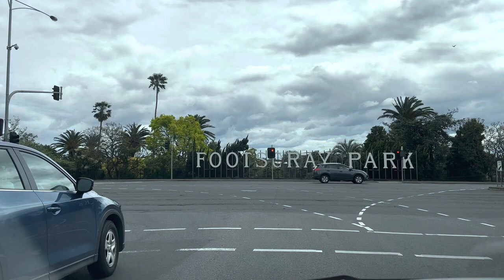Sáng Cuối Tuần Lái Xe Đi Ăn Món Gì Ngon ? What to eat on a weekend morning ? 🇦🇺 Cuộc Sống Ở Úc